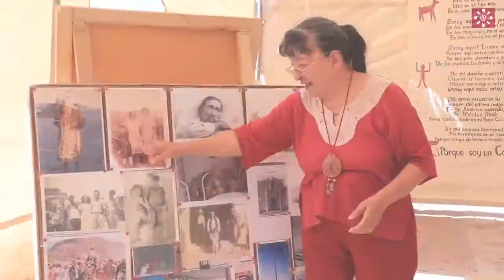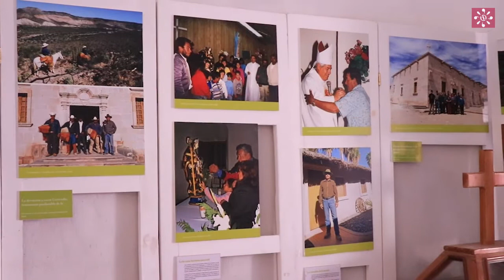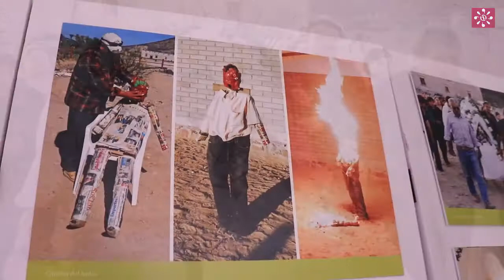La comunidad de Cochimíes de Santa Gertrudis, Baja California.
Reportaje de la XEQIN La Voz del Valle en San Quintín, BC.